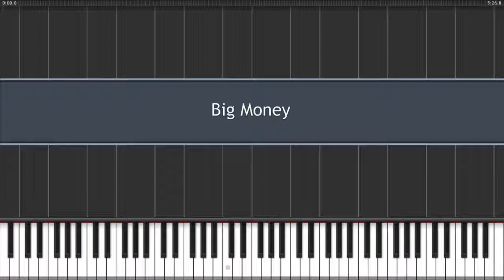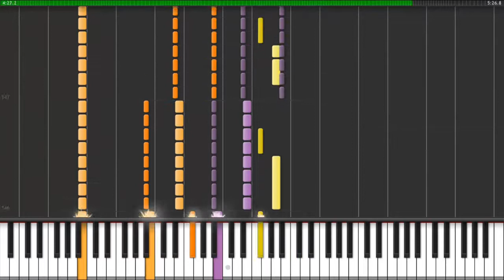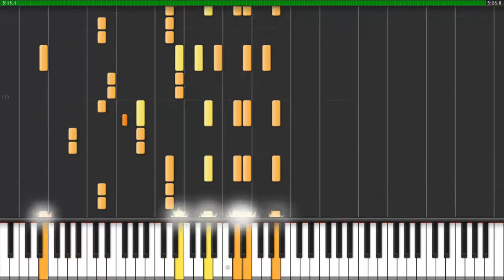The Big Money (Rush) in Synthesia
Big Money by Rush.